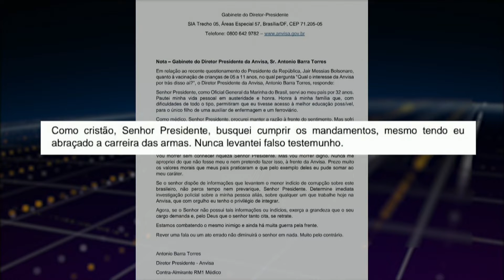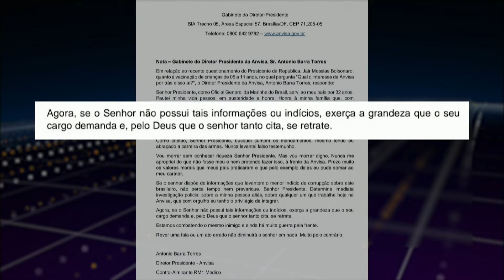PRESIDENTE DA ANVISA COBRA RETRATAÇÃO DO PRESIDENTE BOLSONARO